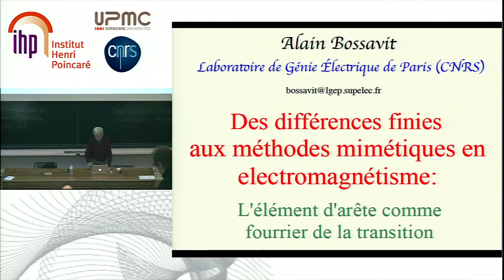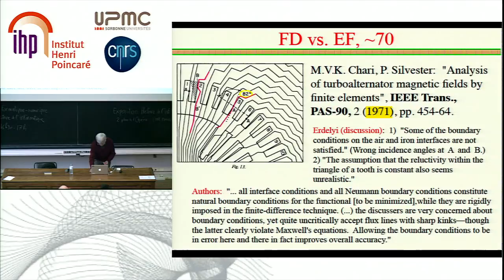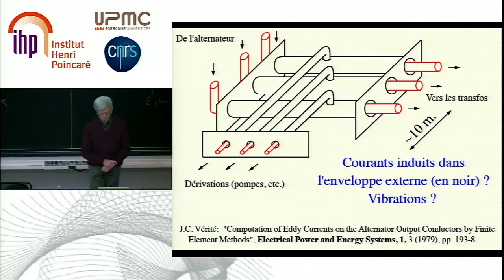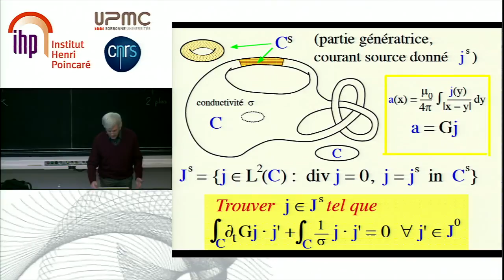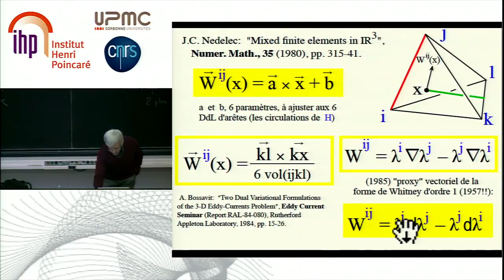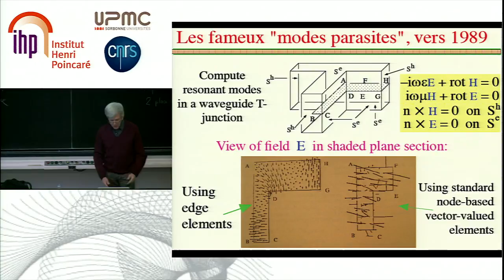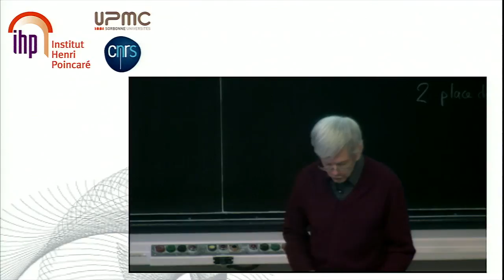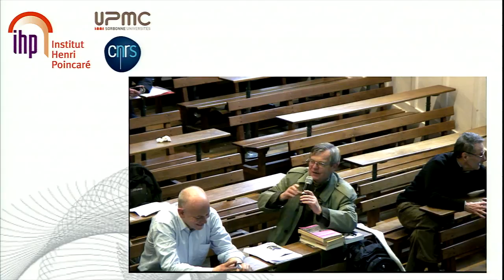Les 10 ans du Groupe Calcul - Alain Bossavit, SUPELEC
Alain Bossavit, SUPELEC
"L'évolution des méthodes de calcul en électromagnétisme: Des différences finies aux méthodes 'mimétiques' modernes"